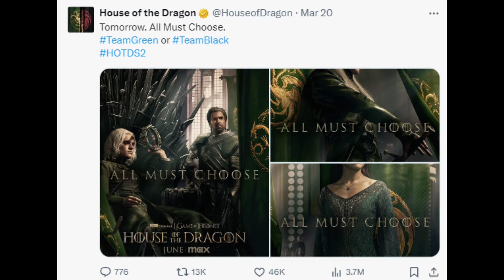House of The Dragon Official Black Trailer and Official Green Trailer Breakdown in telugu | Max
[Watch in High Video quality. + Headphones/Earphones]
1 LIKE = More Motivation :)